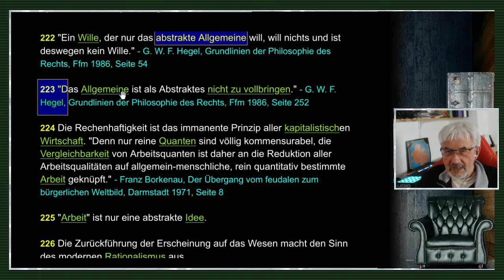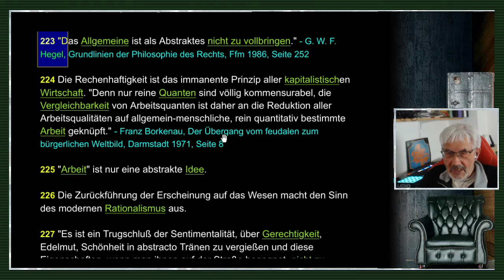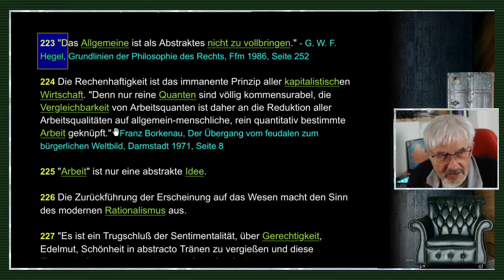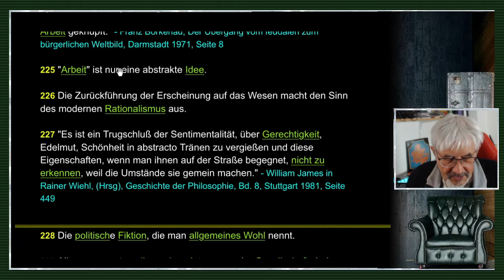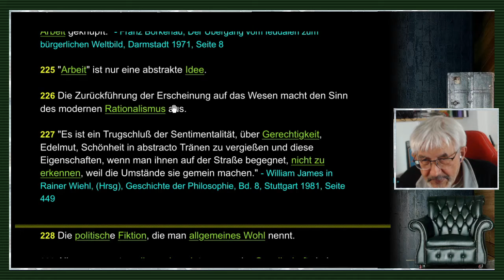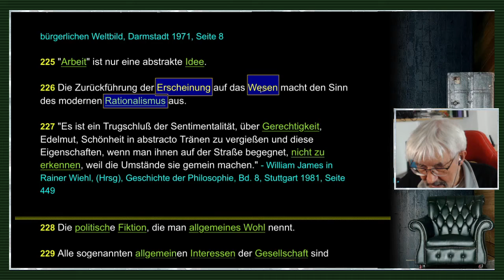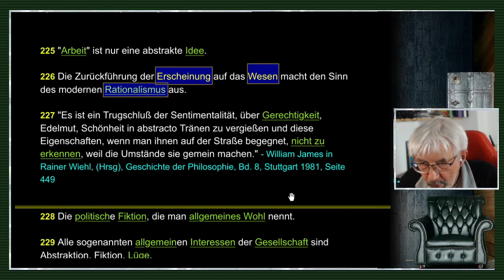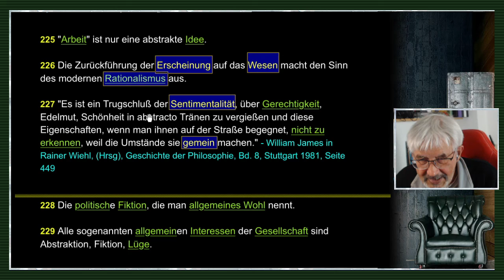gleichsatz - Abstraktionen / Nominalismus / Sprachkritik - Folge 46/71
FOLGE 46: ABSTRAKTIONEN / NOMINALISMUS / SPRACHKRITIK: // "Wenn ich ein Buch oder ein Geldstück vor mich hingelegt habe, und ein Nachbar legt mir, während ich wegblicke, ein ununterscheidbar gleiches an dieselbe Stelle, so werde ich ganz unbedingt, wenn kein sonstiges Zeichen die Vertauschung kundgibt, den Gegenstand bei erneutem Hinsehen für denselben halten. Gerade der Irrtum zeigt in diesem Fall besser als ein positives Beispiel die psychische Nötigung und die Gesetzlichkeit des Bewußtseins an, das, was es ununterscheidbar findet, als identisch zu beziehen." - Franz Staudinger, Identität und Apriori, Leipzig 1889 //